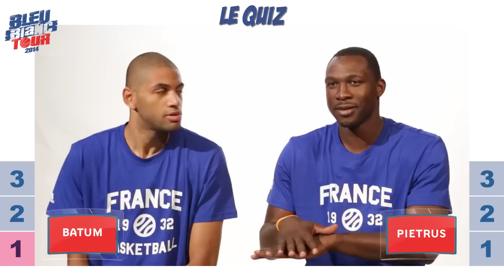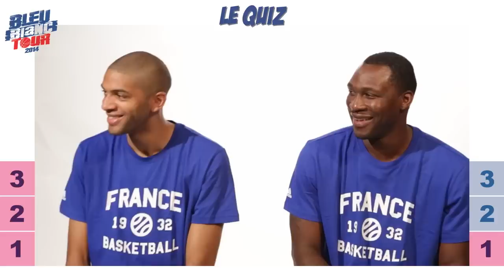Bleu Blanc Tour - Le Quiz - Nicolas Batum vs Florent Pietrus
Tous les vendredis jusqu'au 22 août, le Quiz Bleu Blanc Tour oppose deux joueurs de l’Équipe de France. Sujet : l'histoire des Bleus. Principe : le premier à 3 bonnes réponses remporte la partie. Qui sera le plus cultivé ?